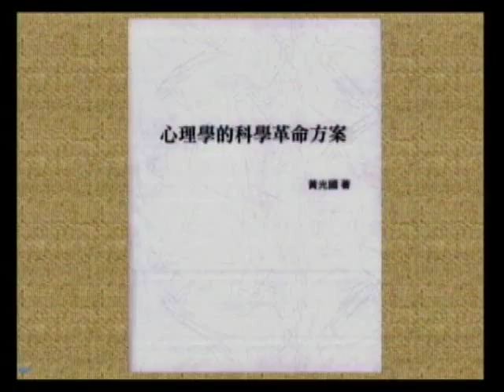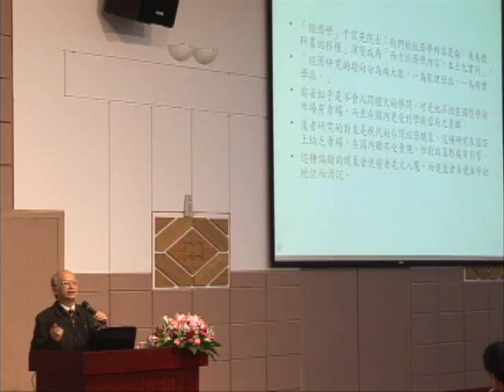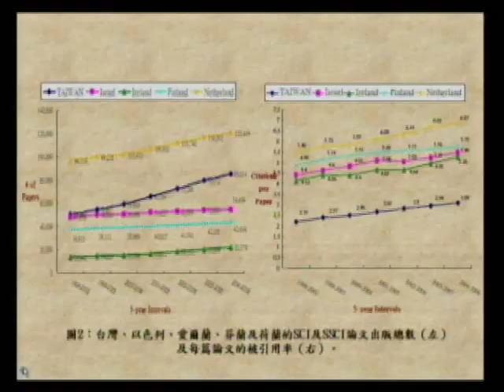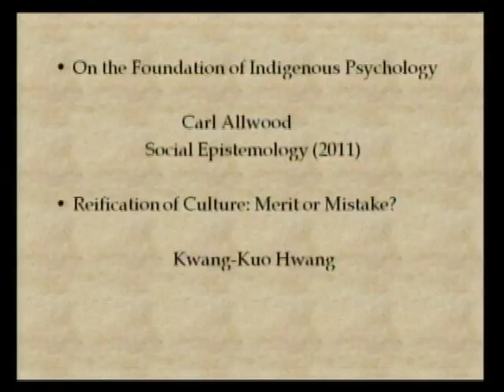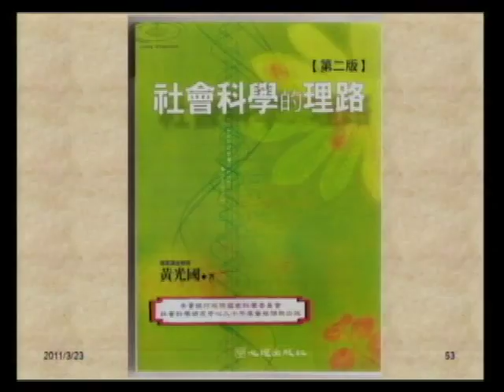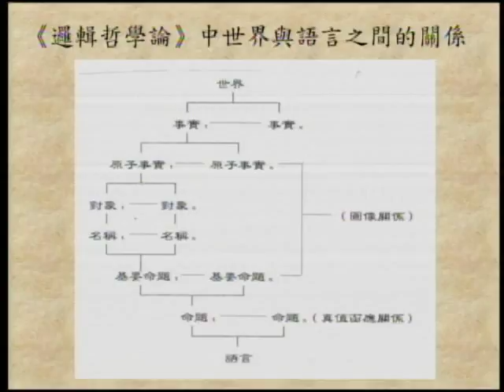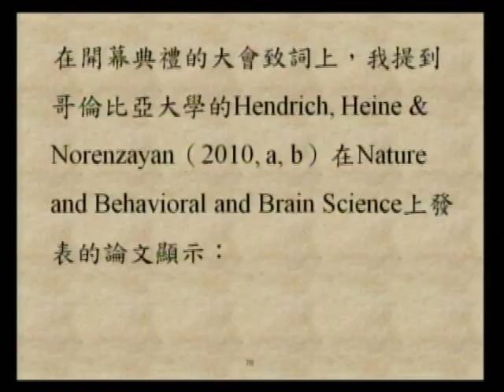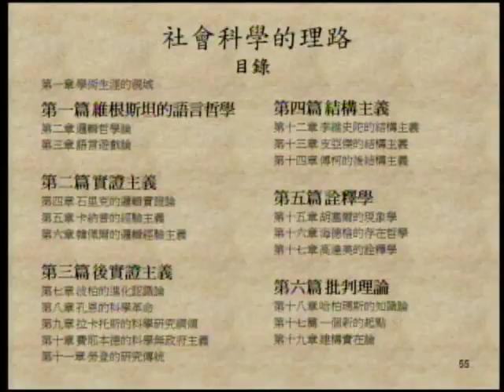從科學哲學談心理學的科學革命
演講主題：從科學哲學談心理學的科學革命
演講日期：2011年03月23日
演講講者：黃光國 (國立台灣大學心理學系教授)